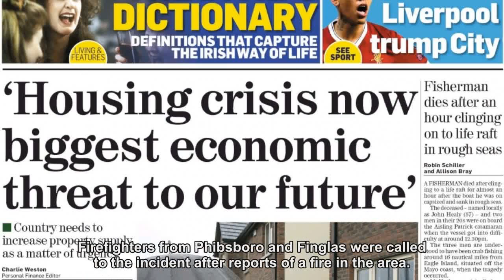Dublin Fire Brigade called to overnight fire at vacant pub in Cabra